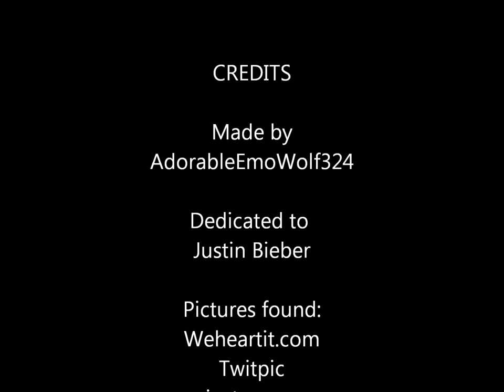Teenage Dream: Katy Perry (Justin Bieber Pictures)